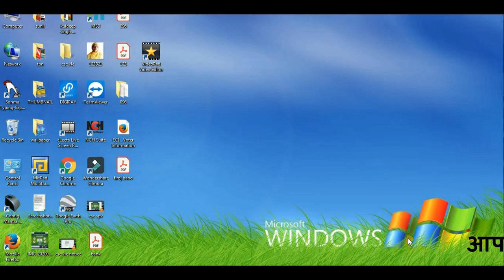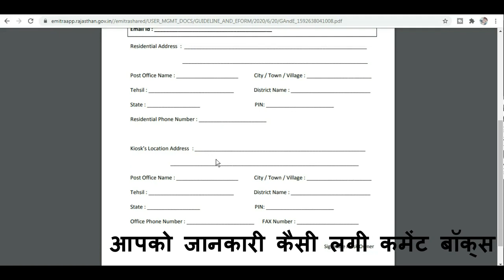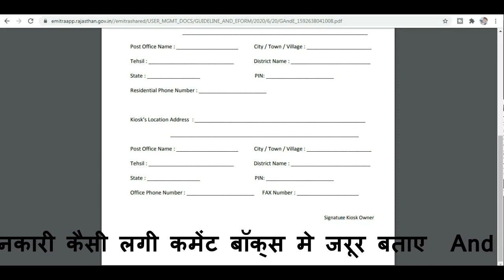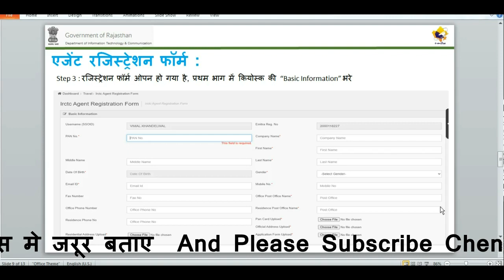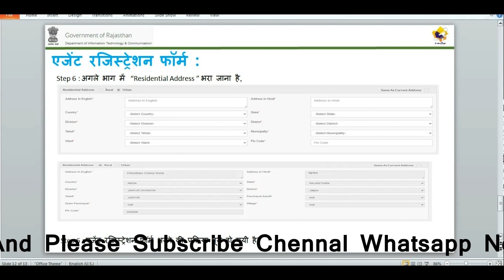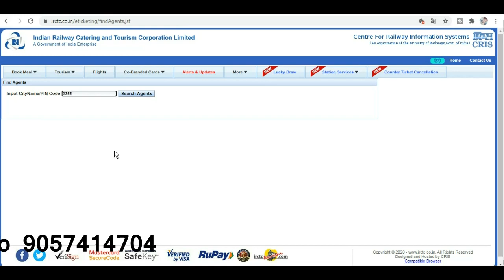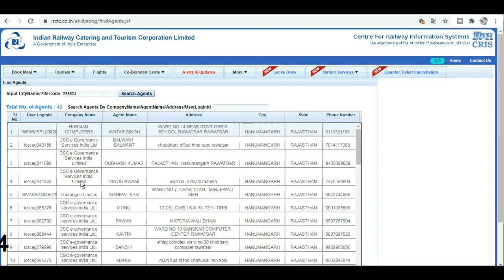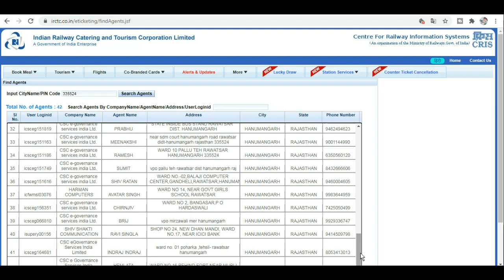EMITRA IRCTC , Emitra se irctc agents registration kaise kare, irctc agent emitra 2020,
Emitra csc Helpline Irctc helpline
प्रिय कीओस्क, जिन कीओस्क ने irctc की सेवा देने के लिए 500 रुपये जमा किये है, वो निम्न लिंक से IRCTC रजिस्ट्रेशन फॉर्म डाउनलोड करके उसे भर करे फॉर्म को स्कैन कर लेवे उसके बाद service menu में "IRCTC AGent Registration form" लिंक पर जाकर ऑनलाइन फॉर्म भरे
I. Mandates for Registration

Retail Service Provider (RSP) Id IRCTC के सर्वर पर रजिस्टर्ड होगी तथा यह RSP ID केवल ई टिकट की बुकिंग के लिए ही दी जायेगी|
RSP ID के रजिस्ट्रेशन के लिए आधार नंबर का वेरिफिकेशन अनिवार्य है|
RSP ID के रजिस्ट्रेशन के लिए PAN नंबर अनिवार्य है|
RSP का ऑथेंटिकेशन (प्रमाणीकरण) हर बार लॉगिन के वक़्त RSP के पंजीकृत मोबाइल नंबर पर OTP (वन टाइम पासवर्ड) भेजकर किया जाता है|
आईआरसीटीसी पर RSP ID के रजिस्ट्रेशन के वक़्त पंजीकरण के लिए सही पता, यूनिक मोबाइल नंबर और यूनिक ई-मेल आईडी और पैन नंबर देना आवश्यक है। यदि पंजीकरण के वक़्त यह चारो सूचनाये किसी अन्य IRCTC Id  पर जुडी होगी तो पंजीकरण नहीं हो पायेगा अत: यदि आपका मोबाइल नंबर, पैन नंबर और ईमेल आईडी  IRCTC  की वेबसाइट पर पहले से काम में आ रही है तो उन्हें IRCTC की वेबसाइट से डीलिंक (हटा) कर लेवे|

टिकट तभी बुक किए जाएं जब ग्राहक RSP के पास जाए।
RSP को यह सुनिश्चित करना चाहिए कि लेनदेन (Booking/ Cancellation) ग्राहक के पूर्ण ज्ञान और स्वीकृति के साथ किया जाए।
सभी आरएसपी के लिए ग्राहक के लिखित / इलेक्ट्रॉनिक अनुरोधों को बनाए रखना अनिवार्य है और आरएसपी आउटलेट पर टिकटों की बुकिंग और रद्दीकरण दोनों के लिए ग्राहकों से आईडी प्रूफ की एक प्रति छह महीने के लिए अपने पास रखनी चाहिए। इन अनुरोधों को छह महीने की अवधि के लिए संरक्षित किया जाना है। आवश्यकता पड़ने पर ग्राहक का विवरण आईआरसीटीसी को प्रदान किया जाना चाहिए। लिखित अनुरोध और / या आईडी प्रूफ के अभाव में, रुपये का जुर्माना। 5,000 / - + प्रति मामले कर लगाया जाएगा